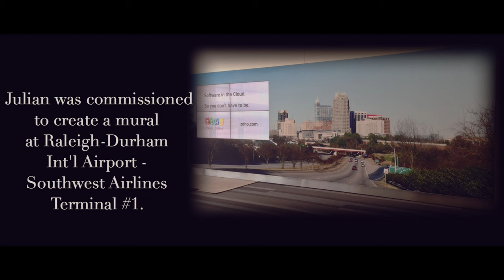A Pure Moment | With Julian Thomas | Directed & Shot by Robert X. Golphin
Title: A Pure Moment - With Julian Thomas
Genre: Documentary
TRT: 6 minutes, 50 seconds

Synopsis:
JULIAN THOMAS, an award-winning photographer gives you a glimpse into his creative process and explains how art can be found in very odd places.

ROBERT X. GOLPHIN